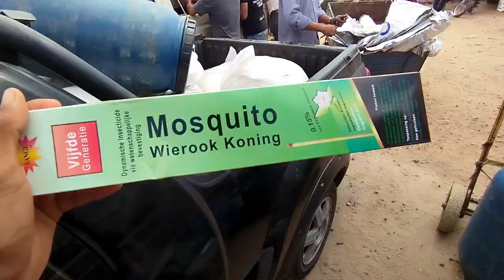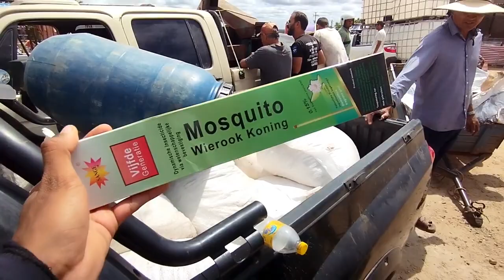Carros e carroças de Tabira-PE (13/09/23)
Veja os objetos que estão sendo vendidos em Tabira